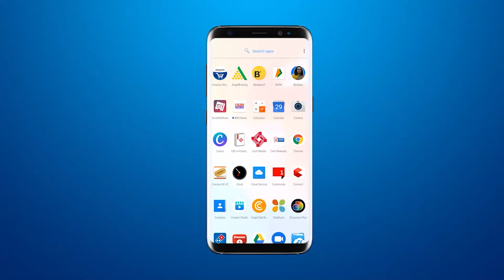VMC : की सामान्य सभा में हरणी बोट कांड के मुद्दे आशीष जोशी और कोंग्रेसी नगरसेवकों ने किया वॉकआउट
BRG NEWS  App: